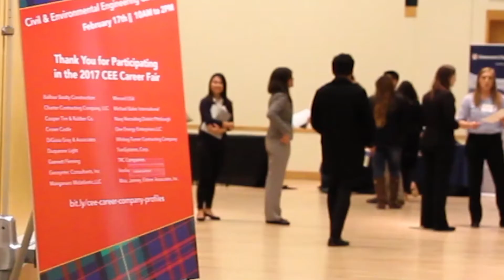2017 CMU Civil and Environmental Engineering Undergraduate Program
Our students share some of their thoughts about the Civil and Environmental Engineering department at Carnegie Mellon University.